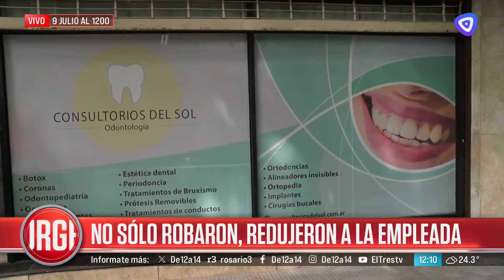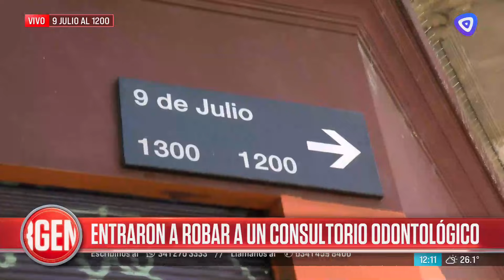Robaron en un consultorio odontológico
El delincuente redujo a la empleada y se llevó la notebook que utilizaban en el lugar de trabajo.